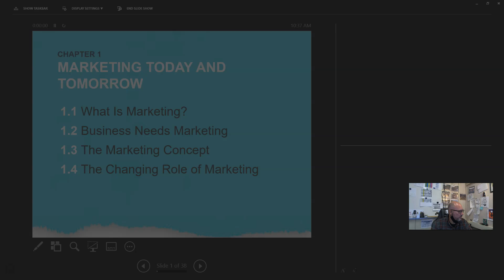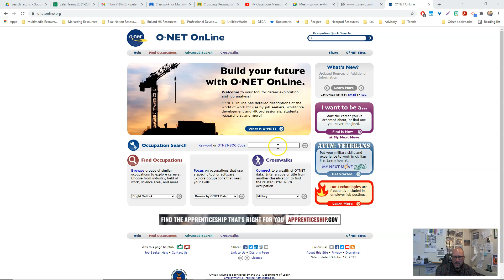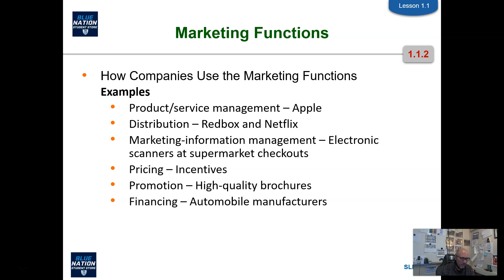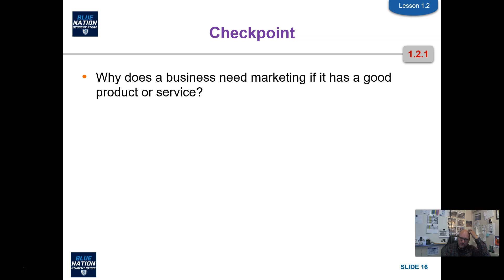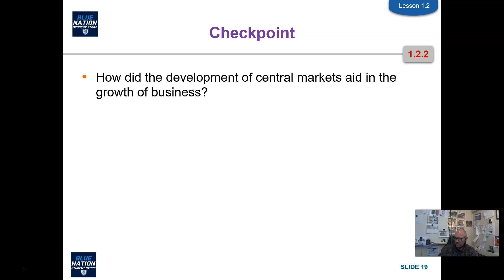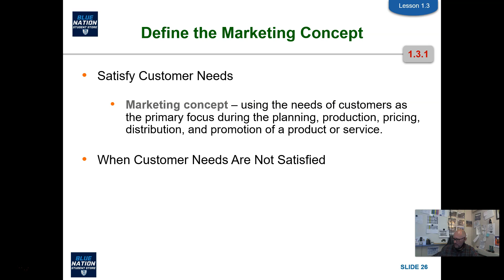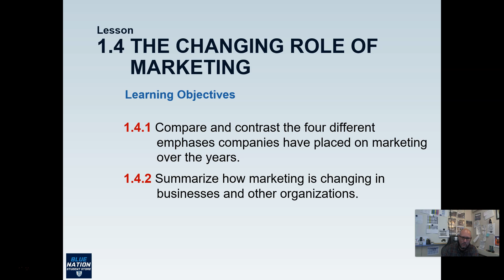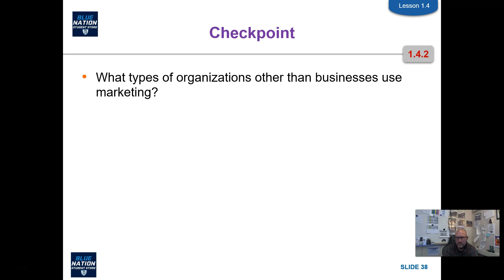Marketing Chpt1 SlideDeck Lecture